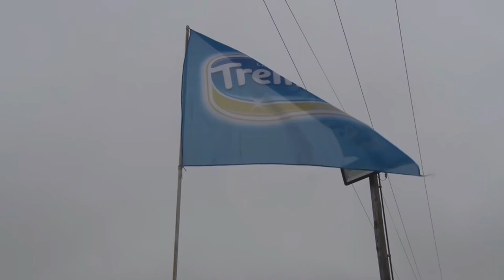PEROTTI Y MASSA MANTUVIERON UN ENCUENTRO CON REPRESENTANTES DEL SECTOR LECHERO DE SANTA FE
La reunión se desarrolló en la planta de la firma Tremblay, en la comuna de Pilar, donde el ministro de Economía anunció que por los próximos 90 días quedan suspendidas las retenciones a las exportaciones de leche.